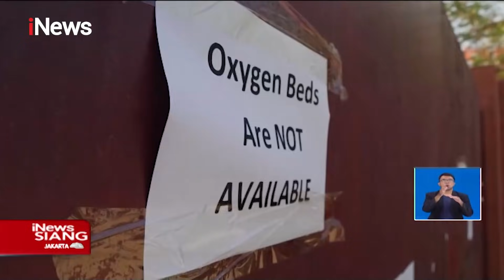10 WNI Terpapar, Ini Upaya Pemerintah Tangkal Mutasi Virus Corona - iNews Siang 28/04